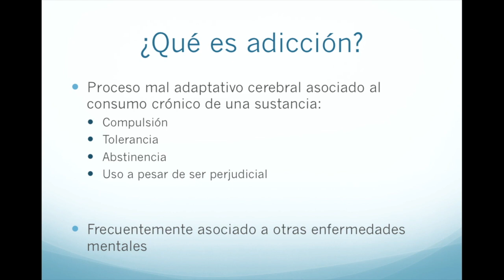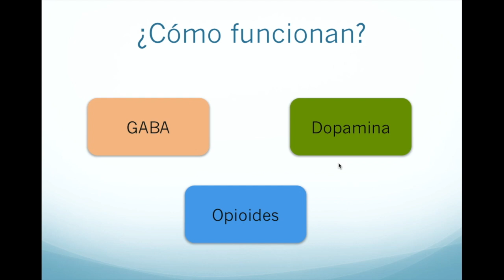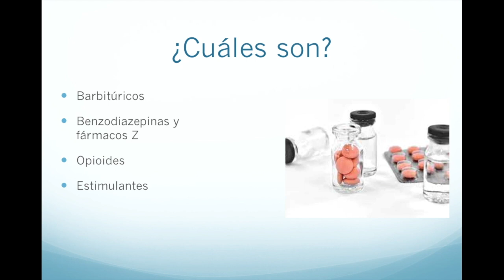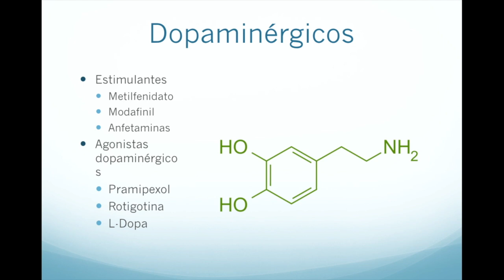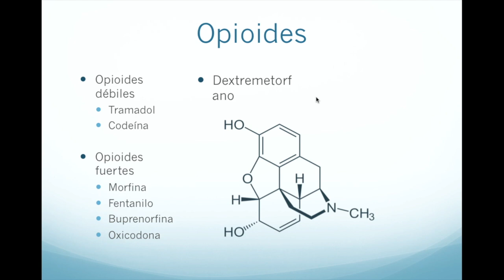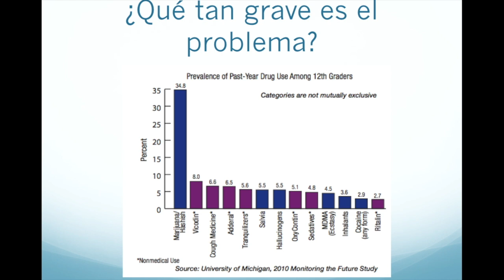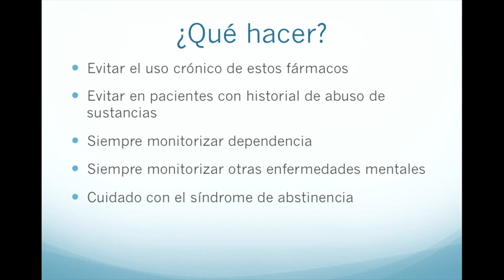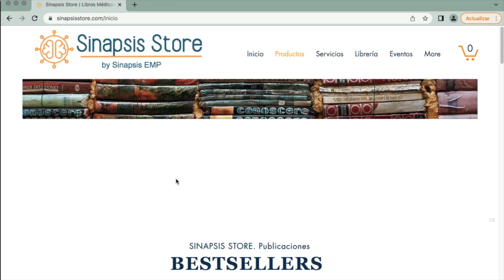Medicamentos que causan dependencia y adicción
En este video revisamos los principales medicamentos que pueden causar dependencia, adicción y síndrome de abstinencia, algunos como los opiaceos, estimulantes, benzodiazepinas e incluso medicamentos para la tos.